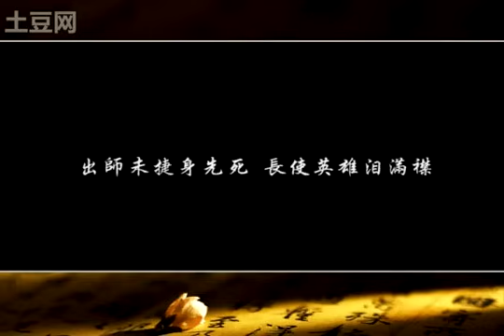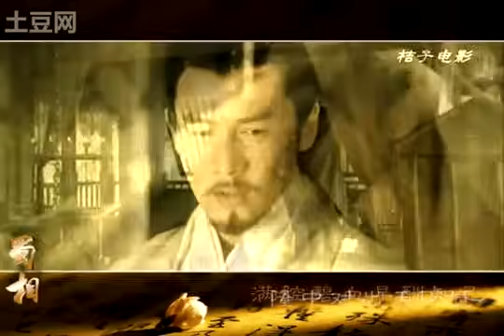【新三國MV】千古蜀相 (諸葛亮個人)歌詞感人 Three Kingdoms Zhuge Liang 陸毅 Lu Yi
歌詞填得很好，淚～填詞人對丞相的著作很了解。The lyrics suit Zhuge Liang very well. So touching. 要聽音質更好的，點擊 ，附上歌詞。另外兩個本人非常喜歡，做得很好的MV